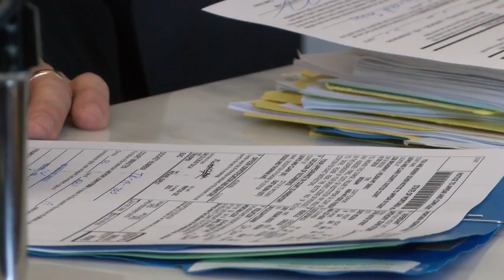Man charged for January casino robberies